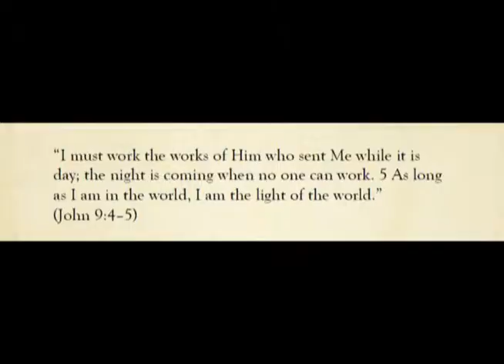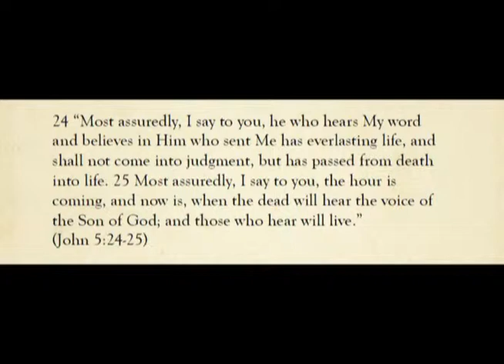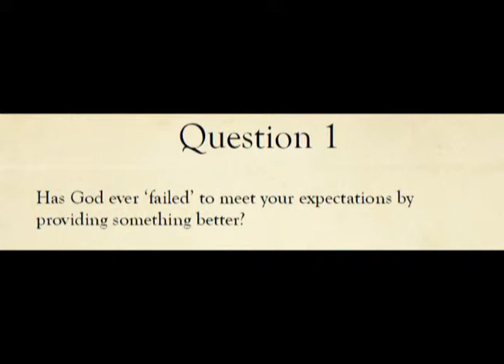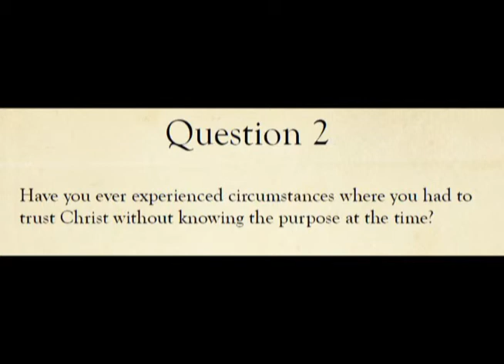Wednesday 2.25.2015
The Resurrection And The Life
John 11:1-46
Tim Northup